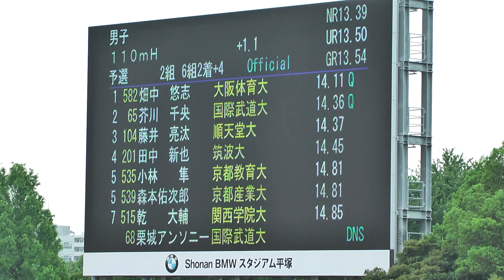H27 日本学生個人選手権 男子110mH 予選3組